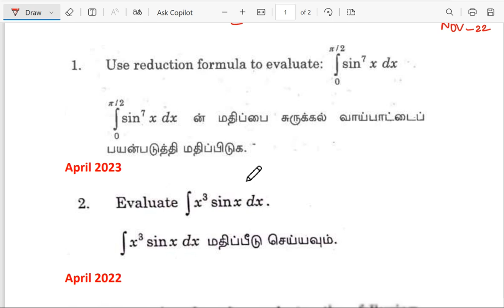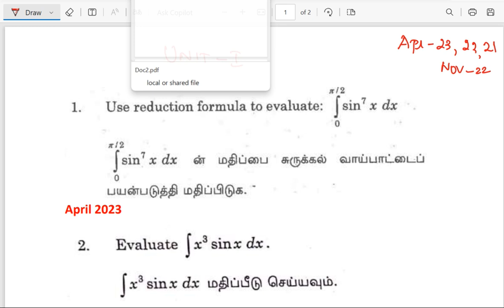Important questions from University paper | Mathematics 2 | Madras University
Reduction formula cos^nx